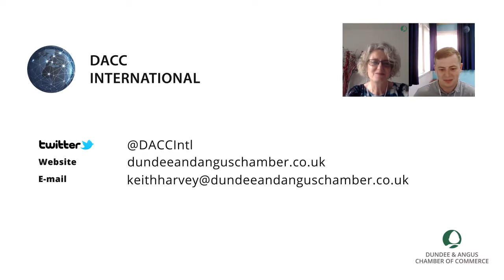Take a Seat - DACC International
Keith Harvey from Dundee and Angus Chamber International Team takes a seat as we find out a little more about who he is, what he does and, how he got to where he is.